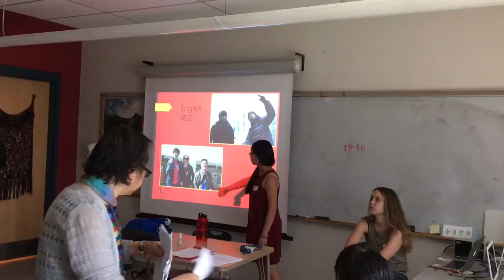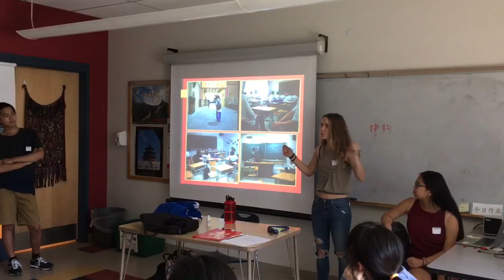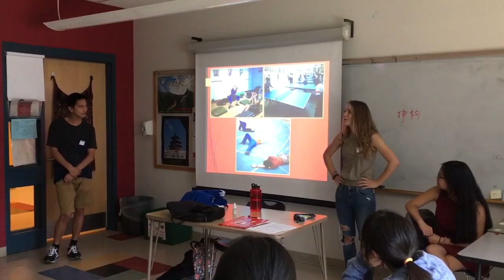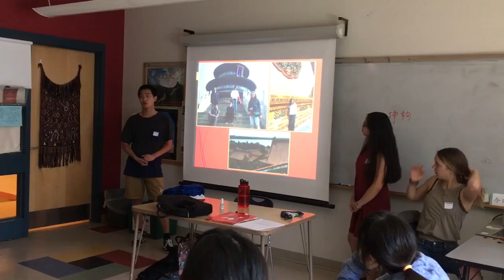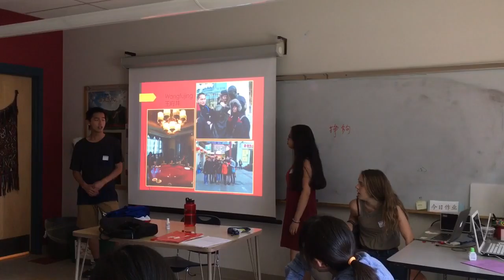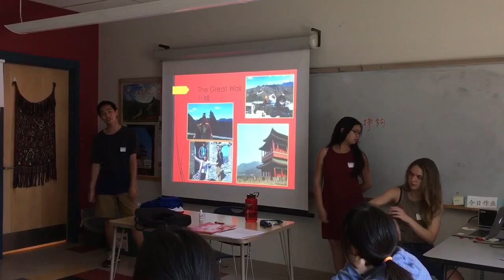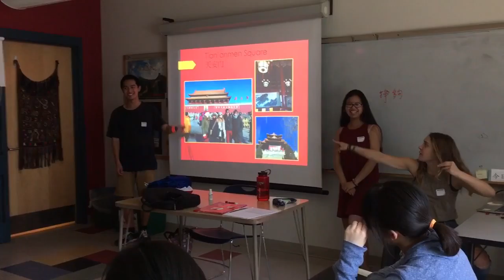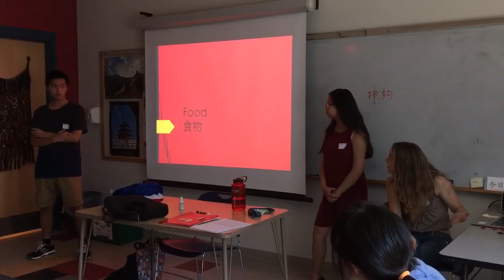Jingshan, Newton South High exchange